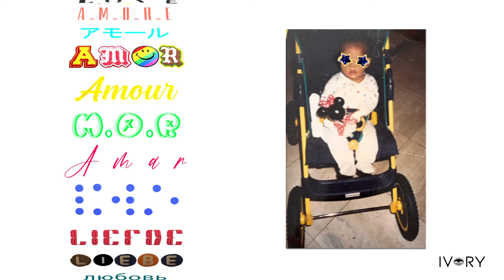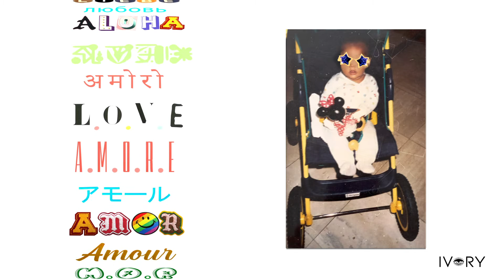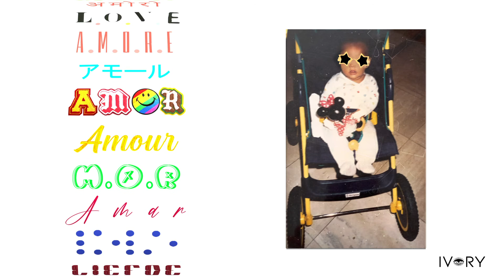Ivory DJ Ft. Sergio Ángel “L.o.v.e.” – Audio Oficial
Productores: Moska – Ivory DJ
Compositor: Sergio Ángel
Interpretes: Ivory DK – Sergio Ángel
Sello: High Beats Records

Escucha más música de IVORY DJ.